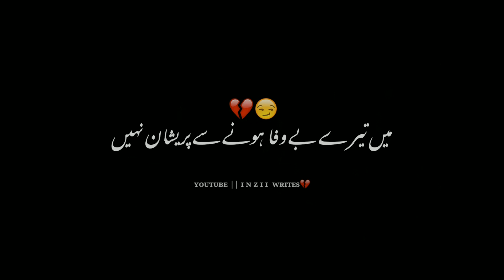Main tere bewafa hone se pareshan😷poetry status || black screen poetry || whatsapp poetry status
Main tere bewafa hone se pareshan nahi😷poetry status || black screen poetry || whatsapp poetry status